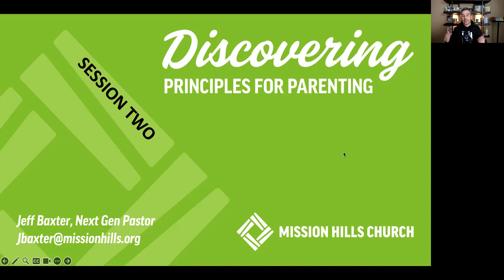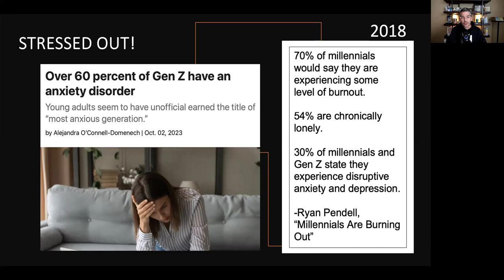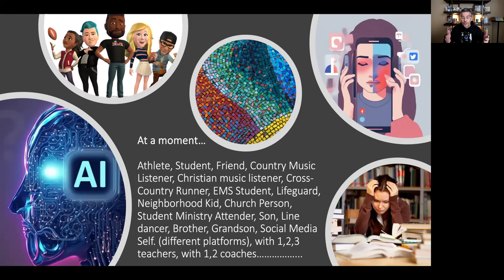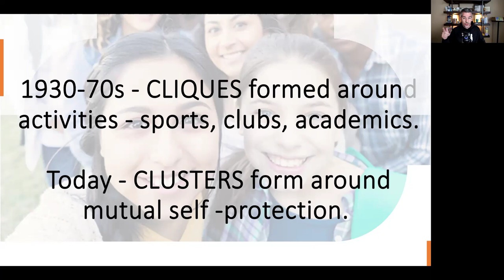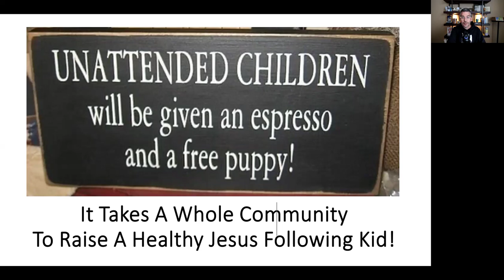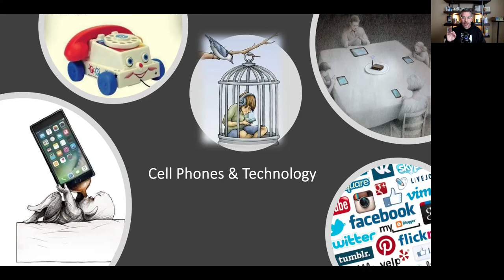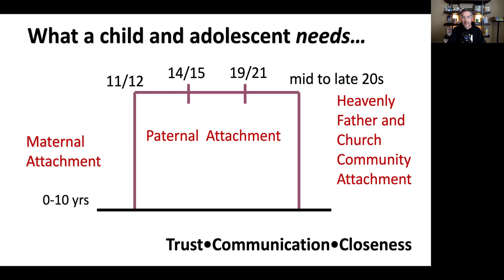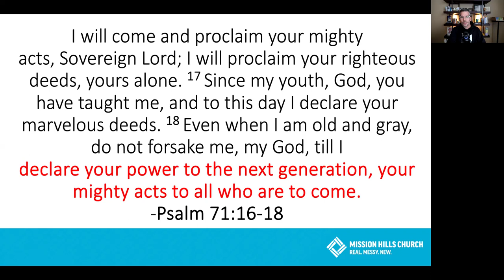Principles for Parents (Session 2)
This is a Zoom / Powerpoint presentation for Principles For Parenting.

There are two Sessions. Be sure to check out both in order.

We take a look at theology and Psychosocial Development issues in order to understand what is really happing in the Next Generation (kids, middle school, high school and young adults/college aged students).

Pick up this helpful workbook to follow along on the session:

Parenting: Raising The Next Generation To Grow With Jesus

Here is another great resource for parents, teachers, coaches and mentors of the next generation:

Go & Grow: Five Keys To Moving Your Faith Forward and Adulting in The Real World

Dr. Jeff Baxter

Jeff is the Next Gen Pastor at Mission Hills Church in Littleton, CO overseeing Kids, Student and Young Adult Staff Teams and casting vision for the overall ministry.  He and his beautiful wife Laurie have been married 30 years. They have three wonderful children, Lillian (24), Levi (21) and Lara (16) and an adorable chocolate lab, Lindor. Their family loves to explore Colorado, especially with a coffee in hand.

He has been in full-time ministry inside and outside the local church for over 25 years, primarily in the greater Denver area serving as Lead Pastor and Associate Pastor roles.

Jeff received degrees in education, theology and leadership, culminating with his D.Min. degree in Youth and Family Ministry from Fuller Theological Seminary. He’s had the pleasure of leading mission and leadership teams of youth and adults to 15 countries, speaking at camps and conferences yearly and authoring books central to the next generation and his passion for Israel and Biblical Lands. As a team, Jeff and Laurie love leading tours to Israel, Greece, Turkey and Rome each year helping people see the Bible go from black and white to color in order for their faith in Jesus to grow.

Jeff is excited to dream, cast vision and implement strategy helping churches grow, but especially while collaborating to reach and keep the next generation for God’s glory.

Jeff loves to come speak, train and preach. He would love to come to your next event.